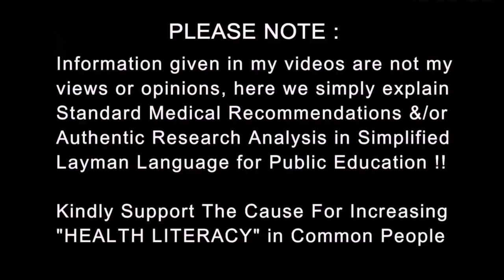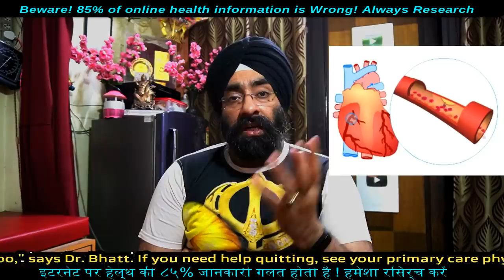दिल जवान रखने का फार्मूला | Tips to Avoid Heart Attack | Dr.Education